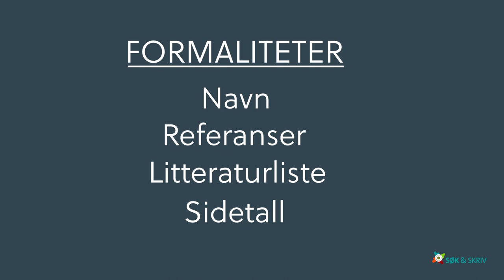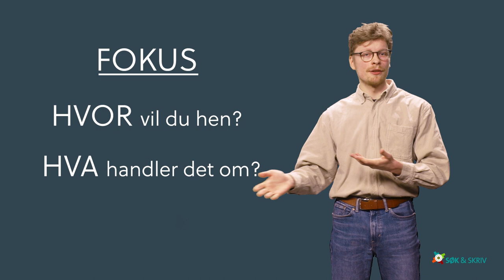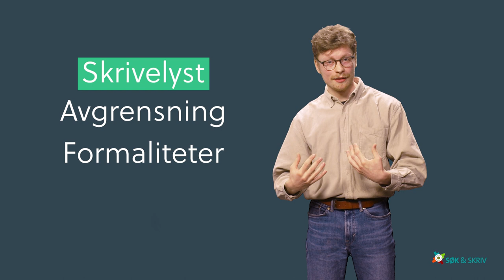Hvordan skrive oppgave: Tre tips fra en skrivementor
I denne videoen deler skrivementor Jonas-André Stensvoll tre tips om hvordan man skriver en oppgave, basert på hans erfaring med å skrive en masteroppgave i allmenn litteraturvitenskap. Jonas syntes at skriving kunne være utfordrende i begynnelsen, og håper nå å kunne hjelpe andre med å unngå vanlige fallgruver.

Enten du er nybegynner eller en erfaren skribent, gir denne videoen gode tips og inspirasjon for din neste oppgave.